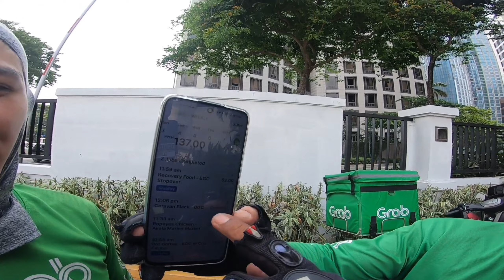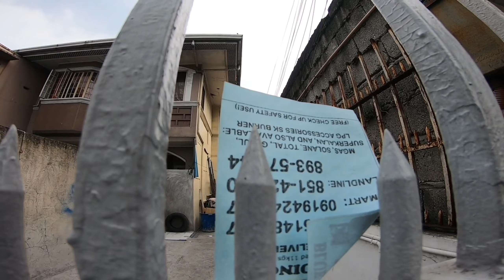GRAB FOOD AT GRAB EXPRESS DAPAT MAY TOGGLE ON AND OFF* Grab Update * LuDoBeMotoVlog